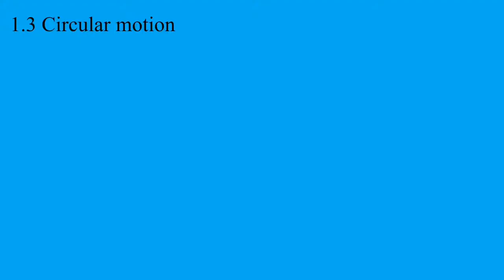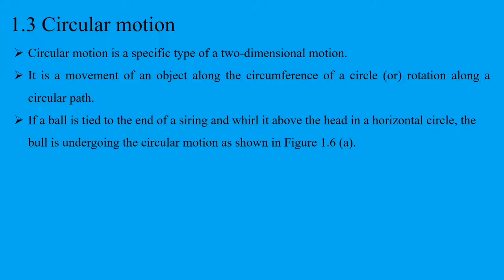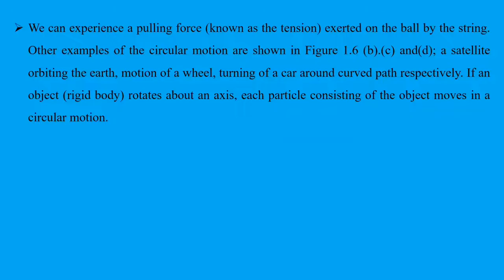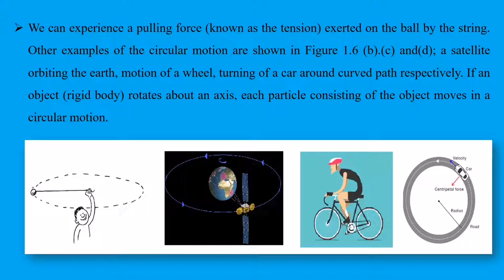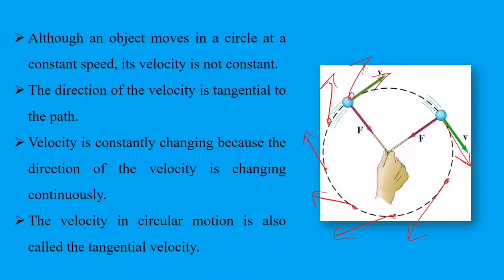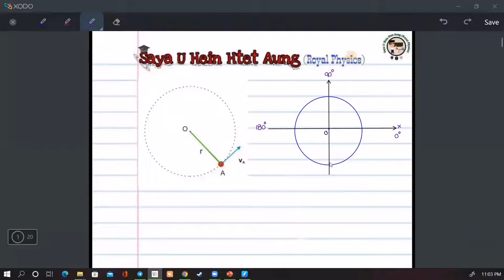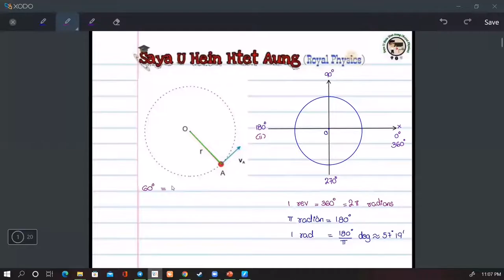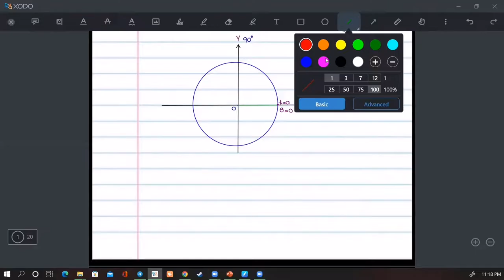What is circular motion?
How to approach circular motion theory
angular displacement
angular velocity
angular acceleration